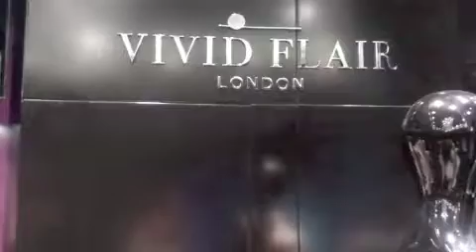Vivid Flair Debuts in Dubai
Vivid Flair opened a flagship store in the iconic Dubai Mall and also launched its one-of-a-kind exclusive S/S 2012 collection.
Vivid Flair seeks to reveal the substance behind the style that emanates from every woman and, as such, lays emphasis on the woman's character, her story that brings out her character and the charm associated with the uniqueness of each woman and her story. Therefore, the amount of careful thought in design and exquisite craftsmanship from Vivid Flair turns a mere item of clothing into a true raiment that accentuates the feminine elegance and sophistication of a woman.

Vivid Flair is headquartered in London, England and has already tasted stupendous commercial success in its operations in the Kingdom of Saudi Arabia. Dubai is a natural progression in its global expansion plan given that Dubai is the shopping hub of the Middle East and is a key market, in itself, for the fashion industry. Building up on its flagship store opening, Vivid Flair intends to unfurl the red carpet in other cities across the UAE including high-end department stores and mono-brand boutiques in Abu Dhabi and Sharjah.